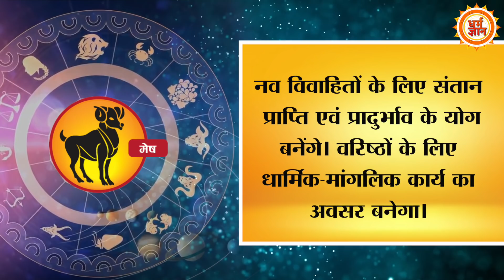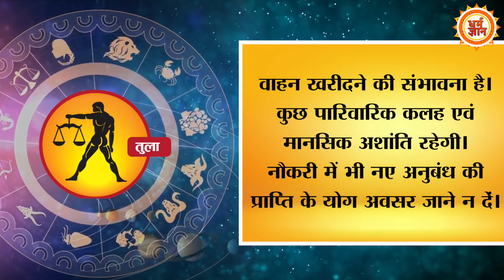6 अप्रैल से शनिदेव इन 7 लग्न राशि को सालभर देंगे भरपूर लाभ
6 अप्रैल को बृहस्पति अपनी नीच राशि यानि मकर राशि को छोड़ कर कुंभ राशि में प्रवेश करेने जा रहे हैं… ऐसे में 6 अप्रैल से 14 सितंबर तक शनि मकर राशि में अकेले रहने वाले है… ऐसे में किन राशियों की किस्मत के सितारे चमकाने वाले  शनि और गुरू चलिए बताते हैं आपको..
Editor-Vinay
Producer-Sunita